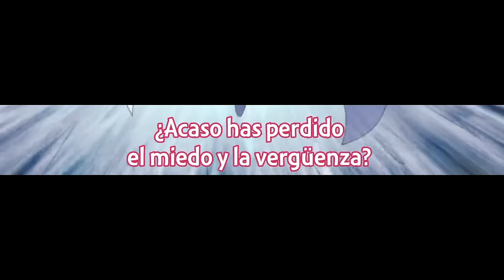Cuando quieres poner a PRUEBA a una waifu YANDERE | Tensei shitara Dainana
• Anime: Dainanaoji Ep 7.